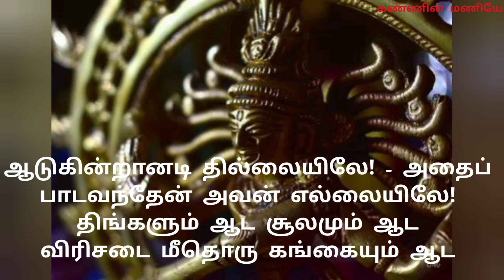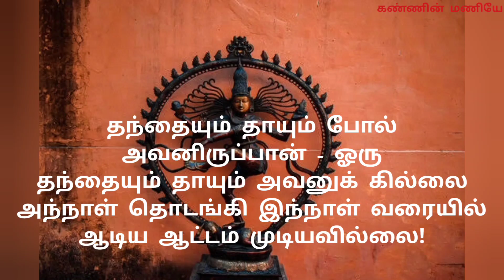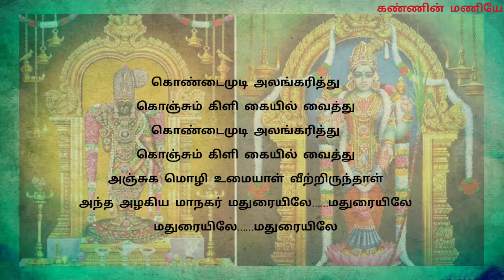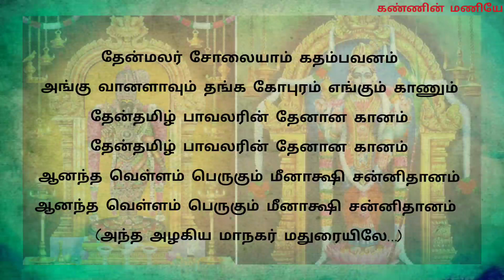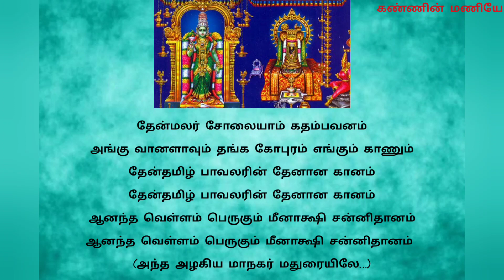ஆடுகின்றானடி தில்லையிலே கொண்டைமுடி அலங்கரித்து Adugindranadi thillaiyilae#kondaimudi Alangarithu